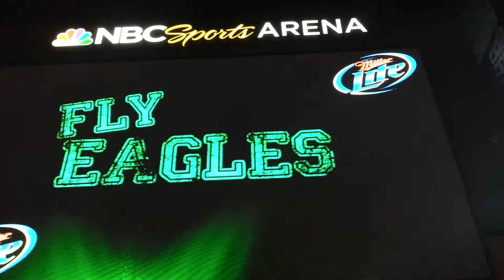Xfinity Live Eagles fight song!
Eagles fight song after second touchdown vs redskins at XFINITY Live.